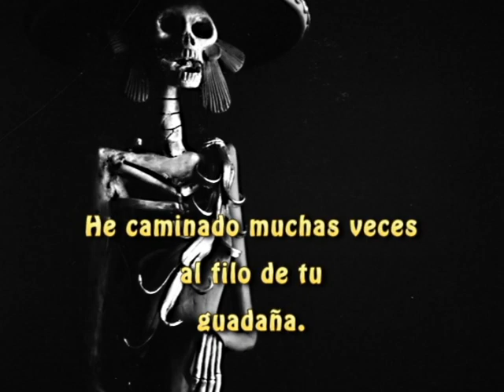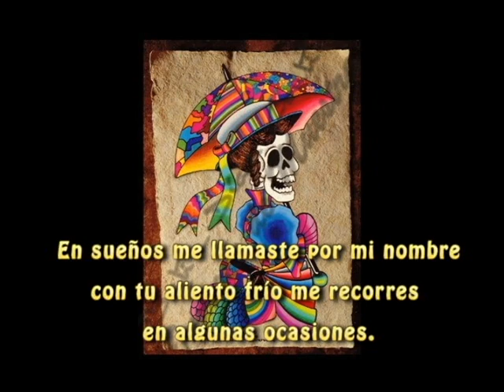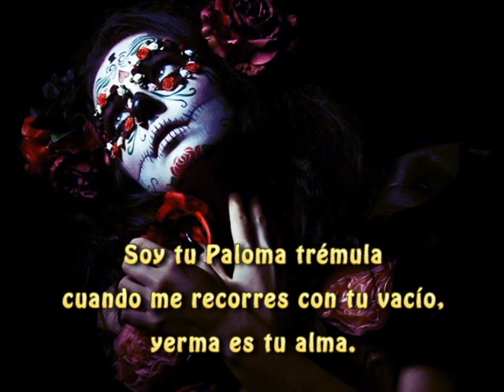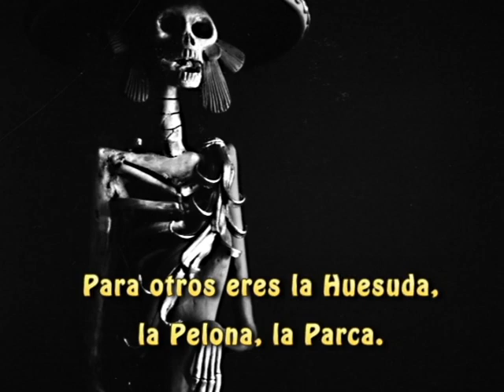La Catrina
Letra: NV Ballesteros

Musica y voz: Alfonso Baro